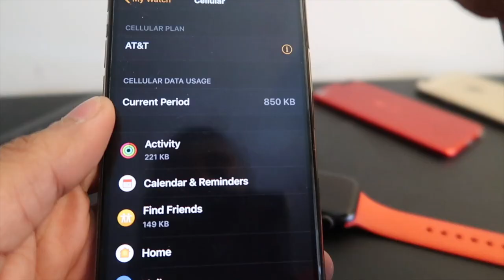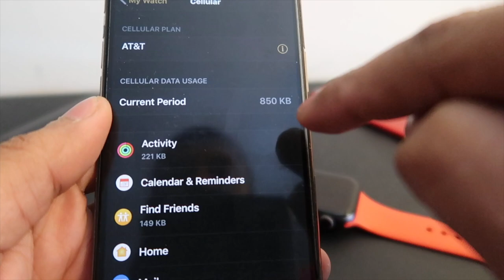الشريحة الألكترونية في ساعة ابل